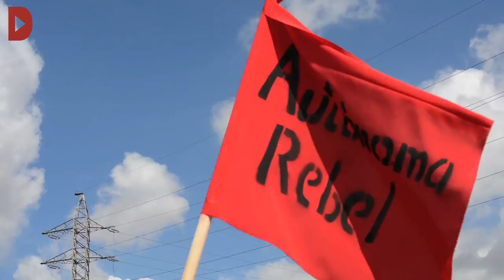El moviment estudiantil talla l'AP7 en defensa del Referèndum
Redacció i Audiovisuals: Pau Cortina i Marc Freixenet

El moviment estudiantil de la Universitat Autònoma de Barcelona (UAB) talla l'autopista AP-7 en els dos sentits de la marxa, com a tret de sortida de la vaga que es va anunciar dilluns 25 de setembre des de l'edifici històric de Barcelona ocupat, i que, formalment, comença demà. També a Berga, més d'un centenar d'estudiants d'ESO han tallat la C-16 i estudiants dels instituts de Vic s'han manifestat al centre de la ciutat.